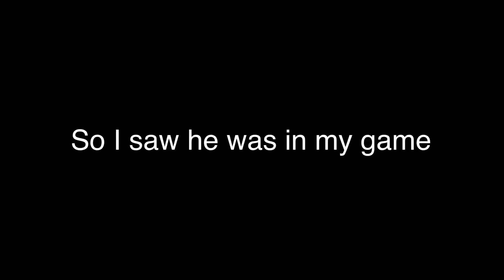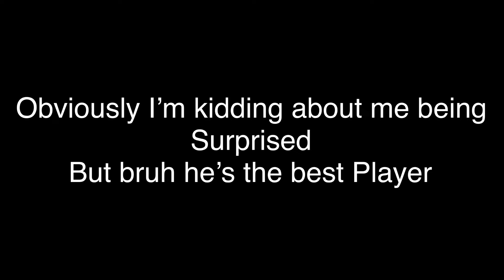I KILLED HAPPY PRO VADIM?? (PG3D)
HOLY JESUS

I GOT TO KILL DAT GUY 4 TIMES!
Best day of my life dude!